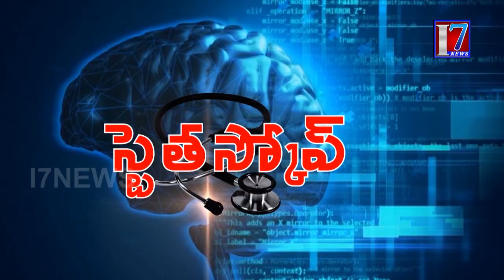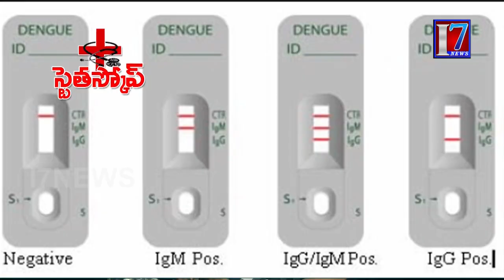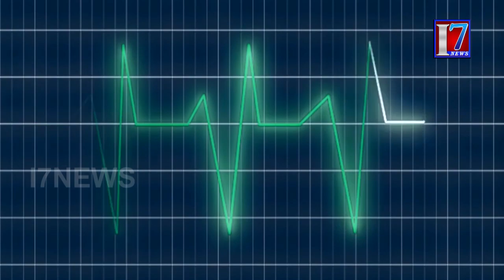Dengue fever information at stethoscope Program || I7News